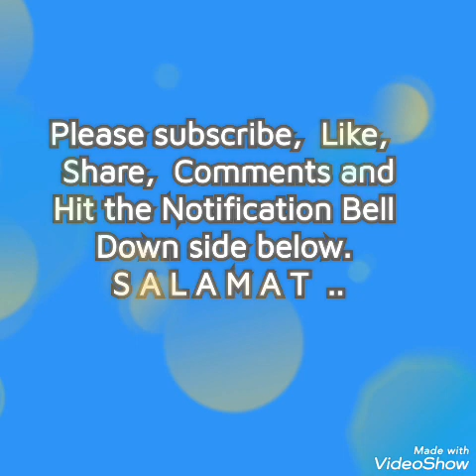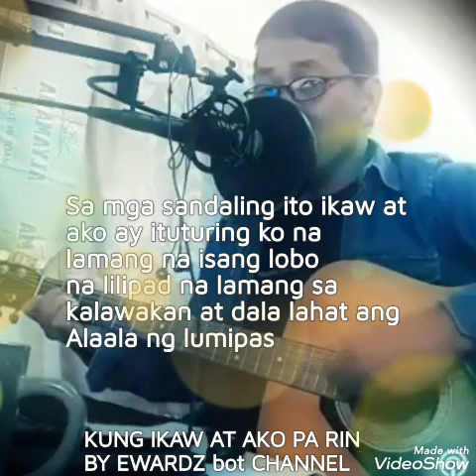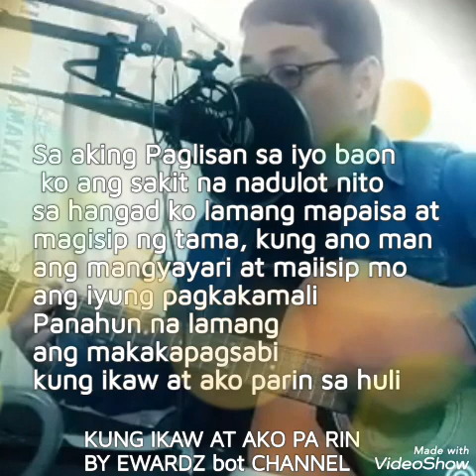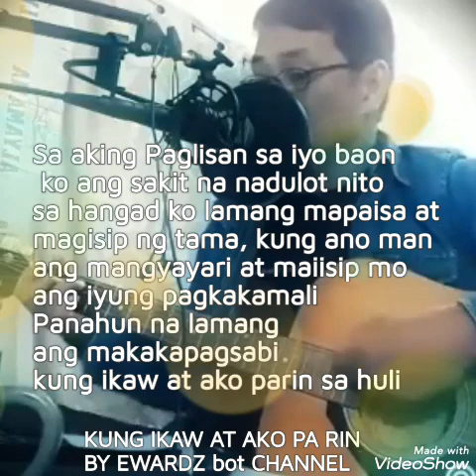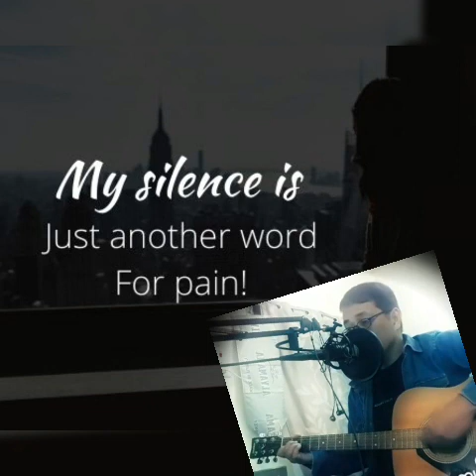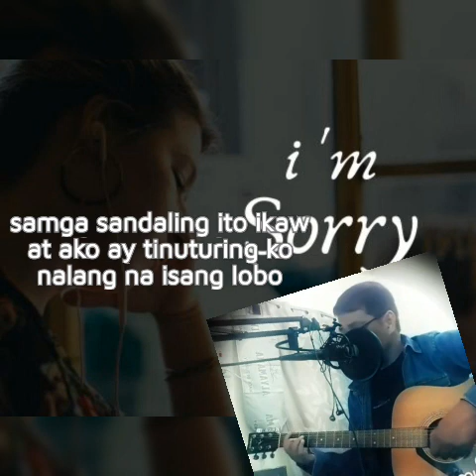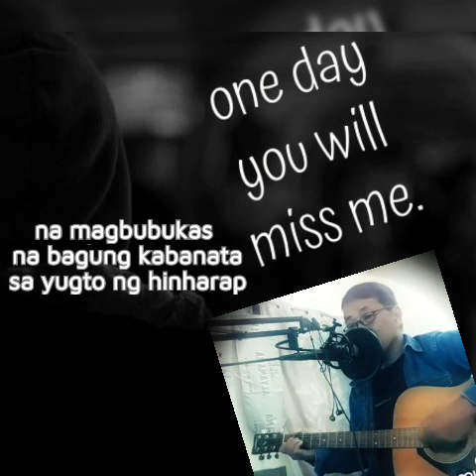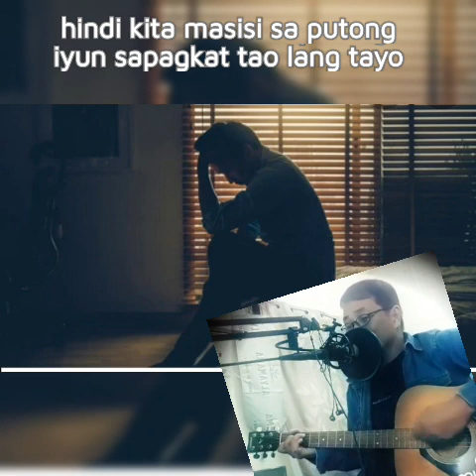"KUNG IKAW AT AKO PA RIN" Composed & Sung by EWARDZ bot CHANNEL /with Lyrics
HELLO GUYS GOOD DAY TO ALL,   PRESENTING MY PREMIERE PLEASE WATCH...

                                 SONG TITLE:   K U N G - I K A W  A T  A K O  - P A R I N

This is Tagalog hugot song my original own composed song, the real story behind of this untold story of life to one of my colleagues here in Saudi Arabia, every day he suffering the pain in heart but try to convinced him to tell to me what is all about, then its come up to my mind to write a song a simple Hugot song by his permission of course with the mentioning his name, inspite of whatever happened to him he still continue the Journey of life and i personally supporting him,  so thats it, your the one to judge if it is good decision or not after the misunderstanding stage happened on both side.. to found out just watch .. MARAMING SALAMAT PO SA LAHAT,
GOD BLESS ALL AND STAY SAFE ALWAYS by wearing face mask, washing hand always and use hand sanitizer .

to my up coming premiere features  thank you all GOD BLESS ALL AND STAY SAFE all...